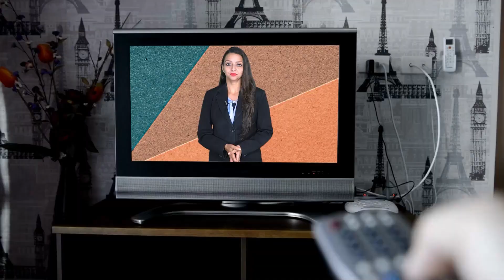गहलोत पायलट लड़ाई में कटेगा 25-30 विधायकों का टिकट ashokgehlot pilot rajasthan election 2023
गहलोत पायलट लड़ाई में कटेगा 25-30 विधायकों का टिकट gahlot pilot rajasthan election 2023Gehlot-Pilot Clash: 25-30 MLAs at Risk in Rajasthan Election 2023

Description:
In the fast-paced world of Indian politics, the showdown between Ashok Gehlot and Sachin Pilot takes center stage! The Rajasthan Election 2023 is heating up, and it seems like 25-30 MLAs are hanging in the balance.

🔍 What to Expect:

In-depth analysis of the Gehlot-Pilot feud
Insight into the Rajasthan Election 2023
The potential impact on the political landscape
The fate of 25-30 key Vidhan Sabha members
📊 Join the Conversation:
Be a part of this critical discussion on the future of Rajasthan politics. Like, subscribe, and hit the notification bell to stay updated with the latest developments and analysis#GahlotPilotClash RajasthanElection2023 IndianPolitics PoliticalShowdown SubscribeNow.Rajasthan samwad is daily news analysis platform on YouTube , Here you will be gathering all content about rajasthan news analysis and get all rajasthan update. Our team of news professionals will be updating you with trending news and its in depth analysis. Weather it is about happenings of rajasthan or it is about leaders like Sachin pilot, you will get all sachin pilot updates and pilot news on rajasthan samvad. Many people on internet are searching for Ashok Gehlot news but you will get the most authentic updates about Ashok gehlot on our channel. Also on our platform you will see the updates about farmer leader hanuman beniwal and news of khimsar mla beniwal . The Channel will also talk about rajasthan business and will be giving all updates about the business of rajasthan. On Rajasthan Samvad you will get the most updated content of rajasthan wether it is about the tourist attractions of rajasthan or several other news on this platform.

Also Watch